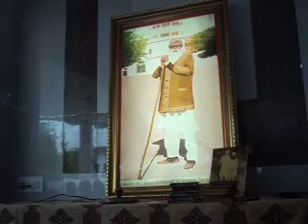LUDHIANA BALOCHISTANI HAVELI 17 JULY 2016 VO1